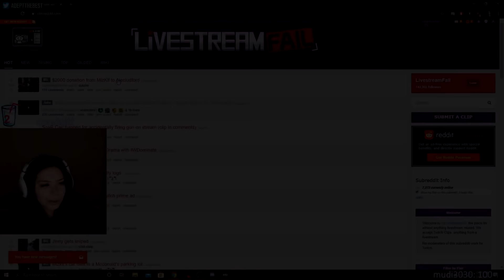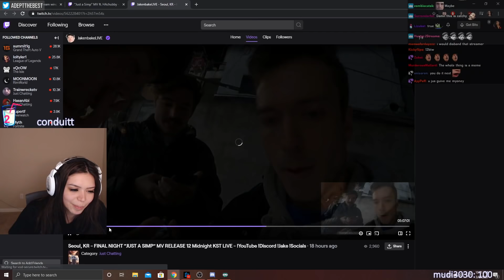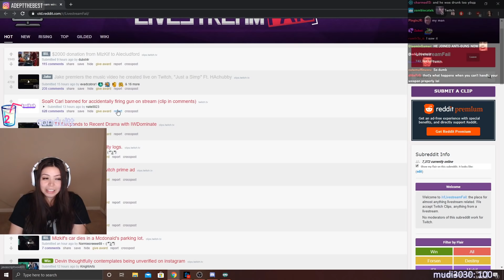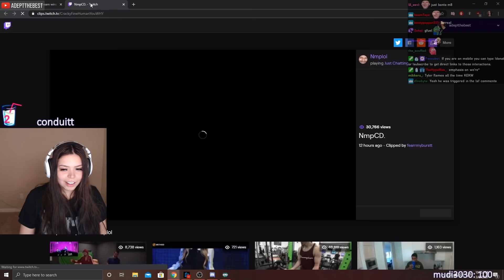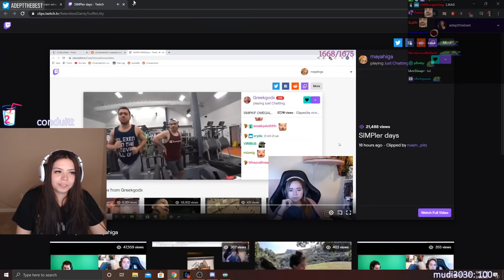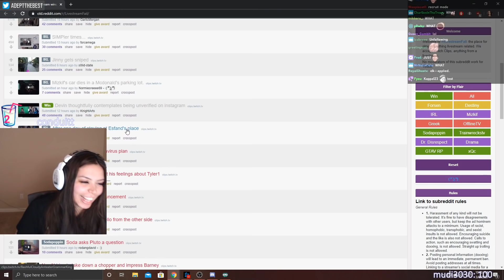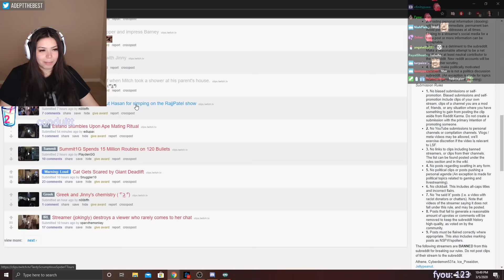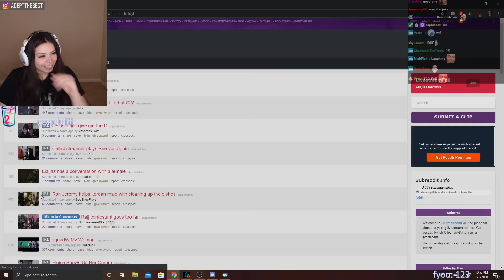Adept Reacts to Top Funny Clips from LiveStreamFails #29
.SOCIALS.